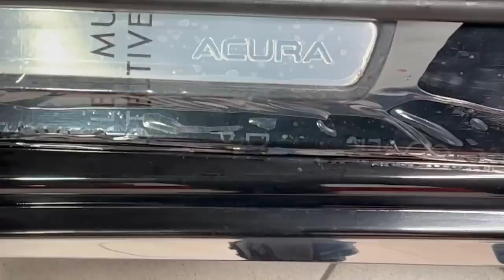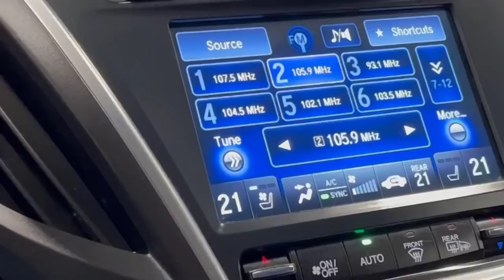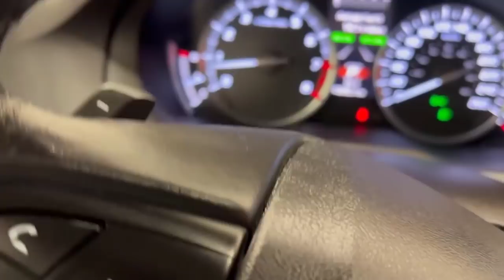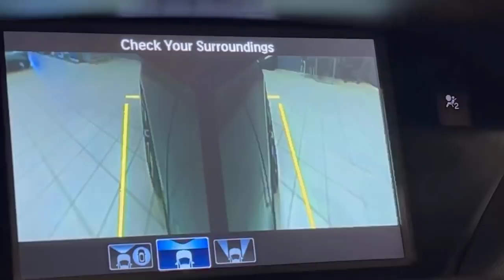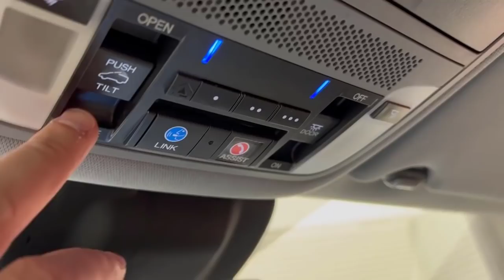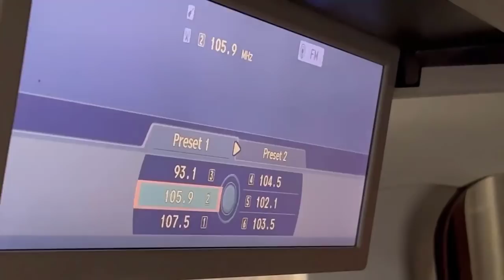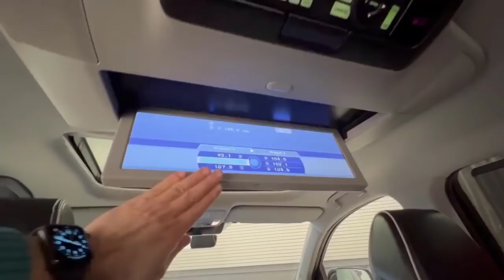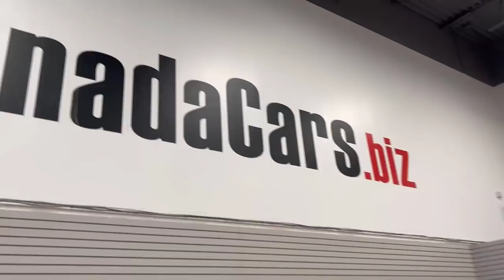Acura MDX 2017. Elite package. 7 мест, Панорама, полный привод. 36900 USD c растаможкой в Украине.